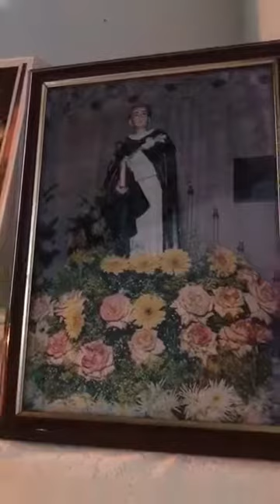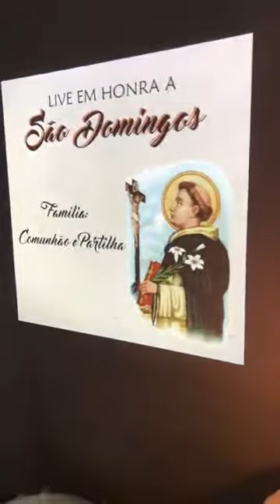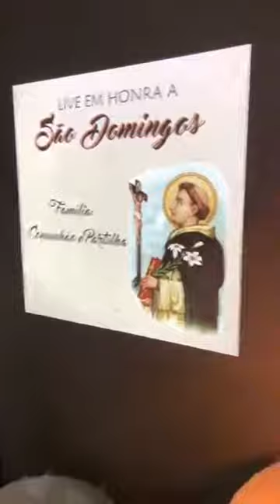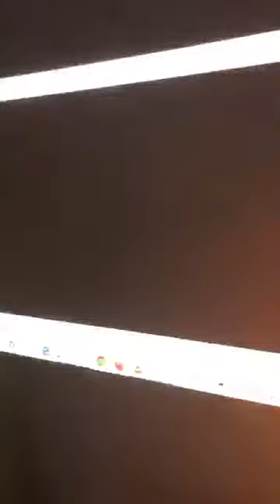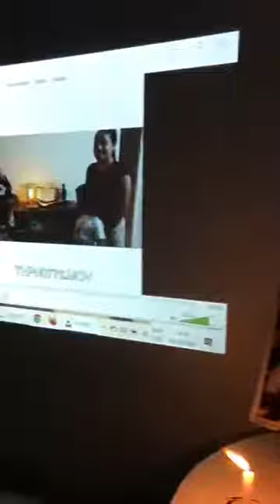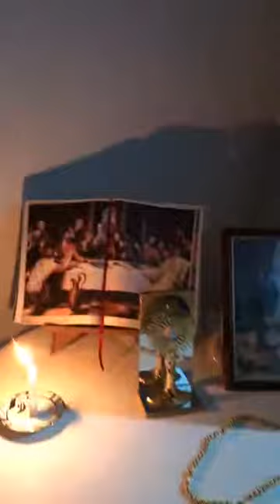5ª Live em honra a São Domingos - Grupo de Jovens Kairós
5ª Live em honra a São Domingos de Gusmão
Foi ao ar às 19h do dia 04/08/2020
Convidados: Bosco Leal e Gorete da Pastoral Familiar
Evangelho da noite: Mt 15, 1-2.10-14